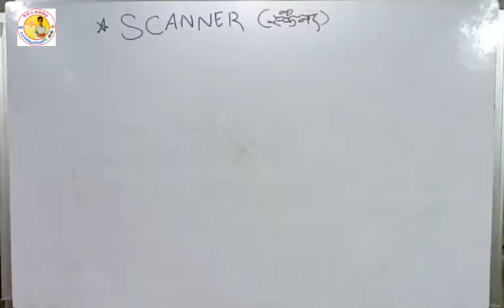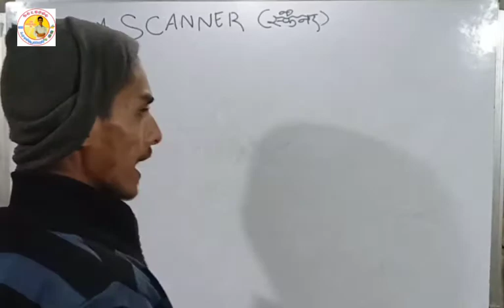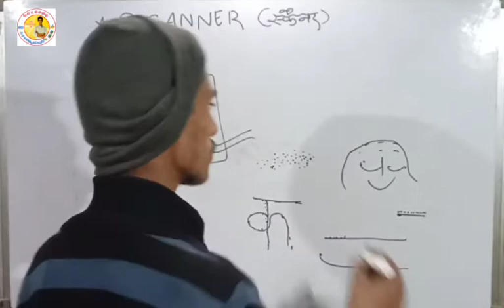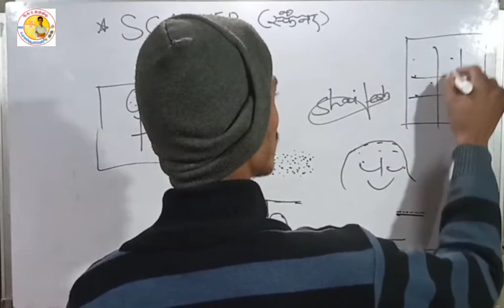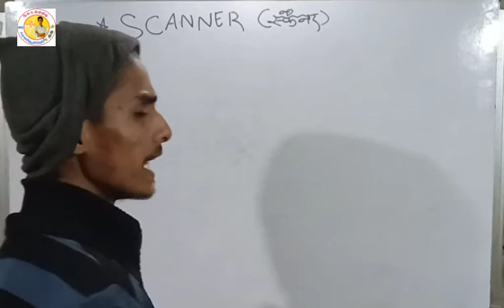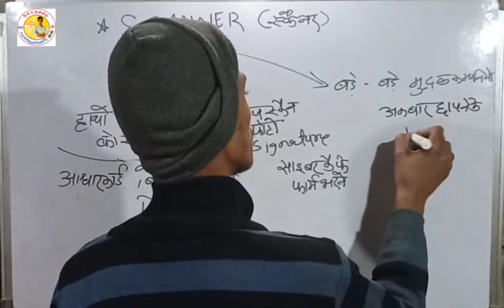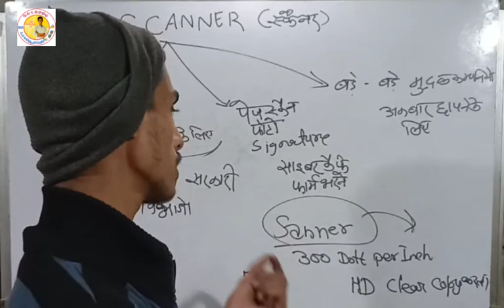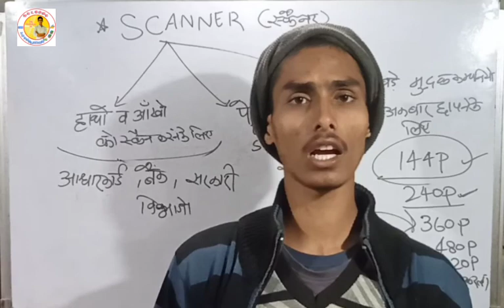scanner | स्कैनर Input device | computer classes episode 12 | आज सुबह 9.00 बजे with Shailesh sir